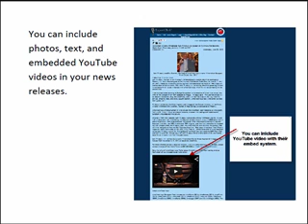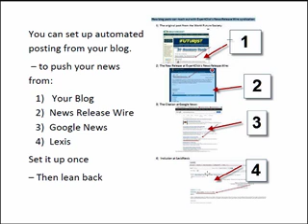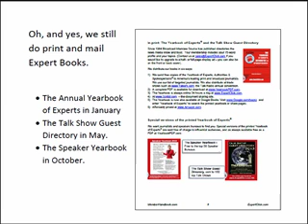What is ExpertClick ? The Yearbook of Experts on the Web.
ExpertClick is the Yearbook of Experts on the Web.   Called "dating service of PR" by PRWeek.  "Dial-an-Expert" by the New York Times.  "A Hot Site" by USA Today, "An Invaluable Tool" by CNN.